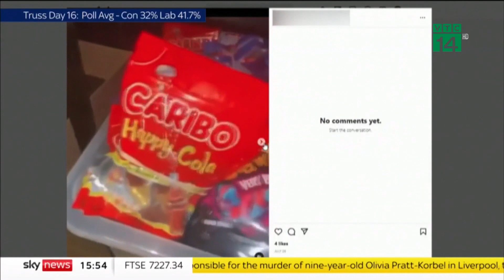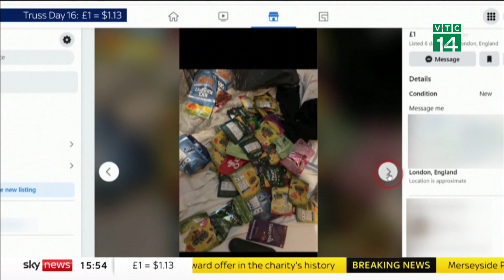Bản tin Nhật ký cuộc sống ngày 22/09/2022 | VTC14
Bản tin Nhậtkýcuộcsống ngày 22/09/2022 với những thông tin đáng chú ý
- TP.HCM: Trẻ mắc tiêu chảy cấp tăng sau khi đi học lại
- Hà Nội: Bệnh nhân sốt xuất huyết nhập viện gia tăng
- Các vùng ly khai ở Ukraine muốn sớm sáp nhập Nga
- Mỹ bắt giữ số lượng người di cư trái phép kỷ lục